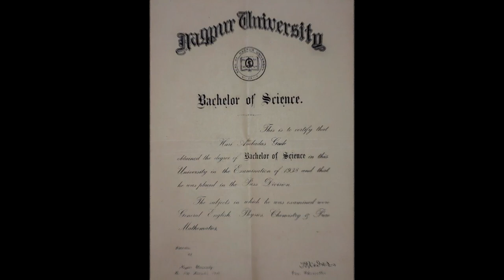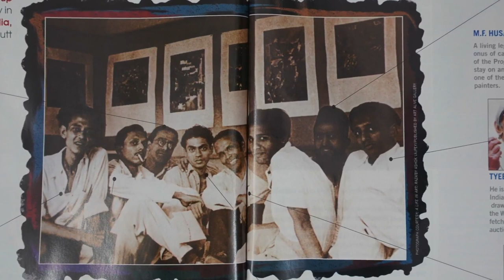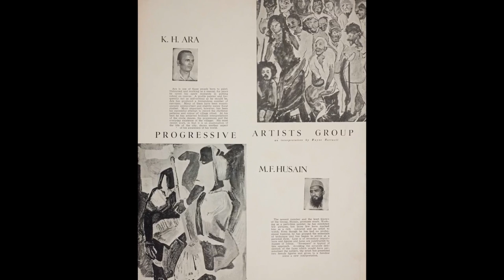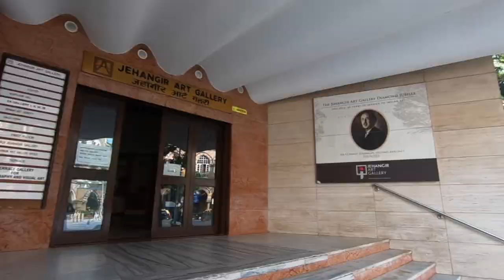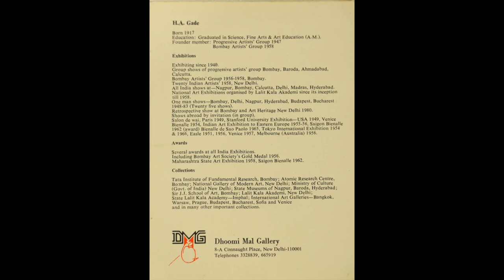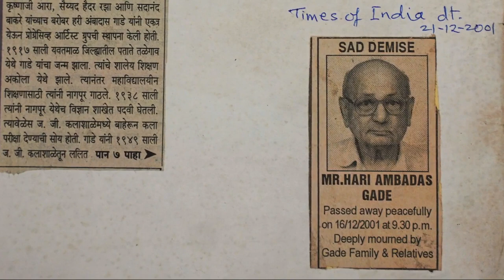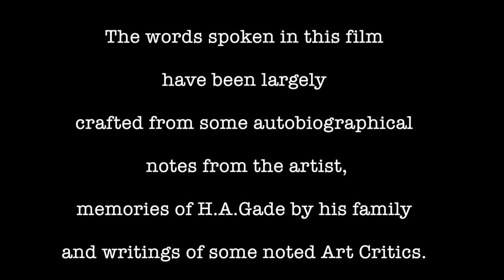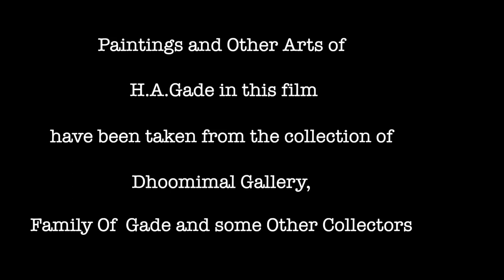A Film on H.A.Gade,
Produced by Uday Jain,Directed by Vinod Bhardwaj